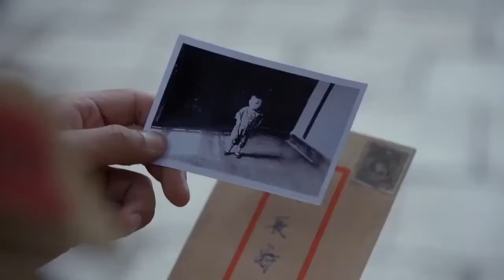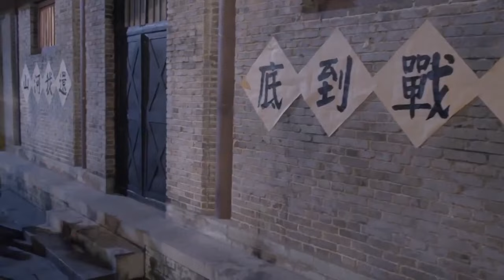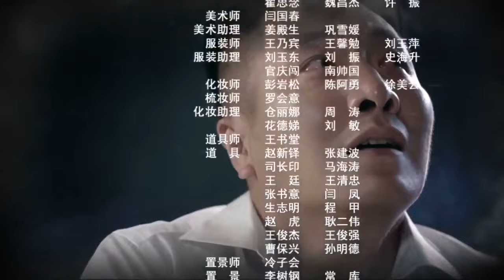【ENGSUB】《狂枪猎神》04 | 日军一支神秘部队偷袭八路军驻地，枪法入神的猎户战神与敌军决一死战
《狂枪猎神》讲述了猎户出身的萧长佑，在八路军主力部队的配合下，最终成功消灭代号“三十三”的日本部队的故事。1941年，日军一支神秘的化妆部队化妆成八路军偷袭了国民党军队；此后他们又化妆成国民党，偷袭了八路军驻地，给根据地军民造成巨大损失。此举引起国共双方的巨大矛盾。但是亲身经历了偷袭，并且侥幸生还的八路军二号首长警卫员萧长佑，和国民党第36团团长蒋延隆却都认为这里面有问题。最终，他们发现了日军化妆部队的阴谋。为了对付这个凶残狡诈的敌人，萧长佑在丧失了亲人和队伍的情况下，克服重重困难，在党组织的帮助下，成功地打入了日军的化妆部队，终于弄清了这只代号“三十三”的神秘部队的内幕。萧长佑不断传递出化妆部队的情报，而蒋延隆则在及其困难地条件下，将刚刚出院的伤残士兵组成“荣一团”，在八路军的协助下，与日军化妆部队决一死战。国共双方精诚合作，里应外合，最终消灭了这只凶残狡诈的三十三部队。